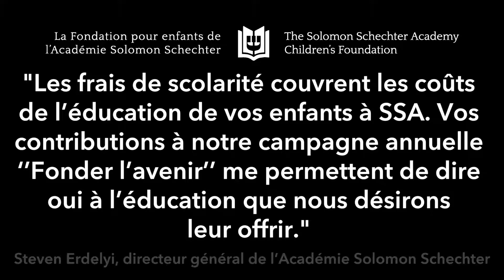Fonder l'avenir 2016 | Programme de français enrichi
"Les frais de scolarité couvrent les coûts de l’éducation de vos enfants à SSA. Vos contributions à notre campagne annuelle ‘’Fonder l’avenir’’ me permettent de dire oui à l’éducation que nous désirons leur offrir." Steven Erdelyi, directeur général de l’Académie Solomon Schechter.

Parler français, tel est notre grand plaisir à l’Académie Solomon Schechter. Nous le vivons, l’exprimons, l’écrivons et le lisons. Tout est propice à véhiculer la langue; la Livromagie, la célébration des ‘’Franco-Funs’’, la technologie, l’art oratoire, la culture québécoise, et même les arts sont au service du français. Notre objectif est de toujours relever le niveau d’excellence à l’Académie et de nous assurer que nos élèves soient prêts à affronter tous les défis qui pourraient se présenter à l’avenir.

Une somme équivalente à votre contribution sera ajoutée, veuillez cliquer sur le